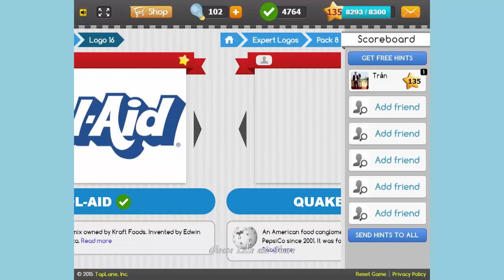Logo Game Expert Pack 8 - All Answers - Walkthrough ( By TapLane Inc )